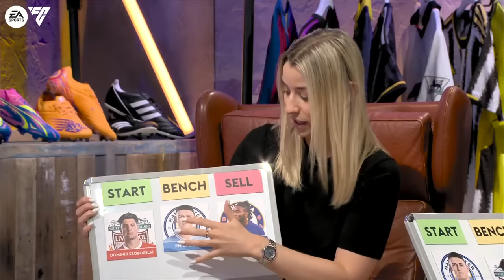START, BENCH, SELL : Dias - Silva - Van Dijk | Saturday Social ft Rory Jennings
Rory Jennings, Steven McInerney & Harriet Prior join Smithy and Joe this week on Saturday Social. This week we are playing a game of start, bench, sell – featuring the best premier league defenders, midfielders & forwards… Do you agree with the guests?